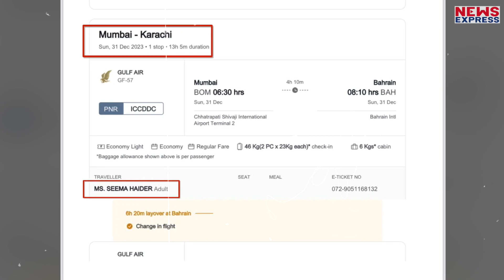Seema Haider ने सिर पर बांधी माता रानी की चुन्नी, फिर लगाए पाकिस्तान मुर्दाबाद के नारे !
Namrata
Neha